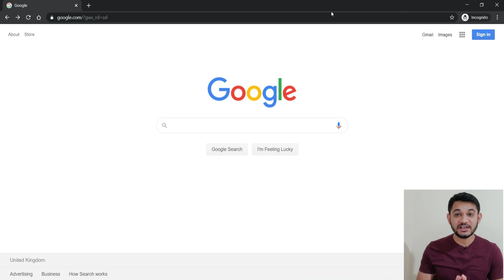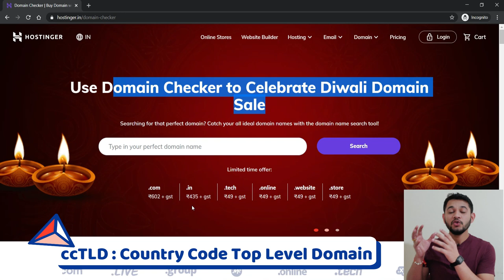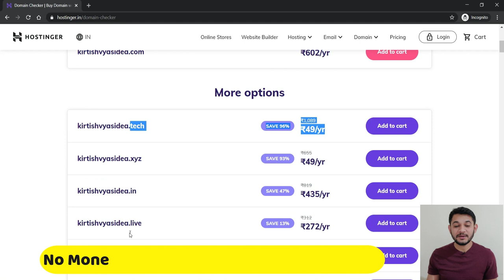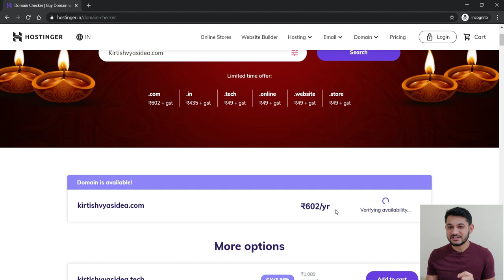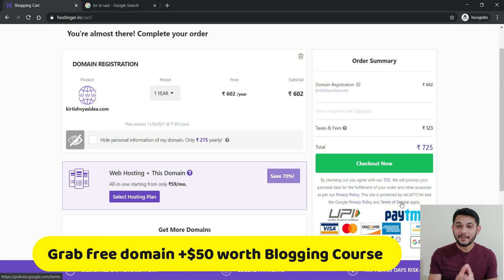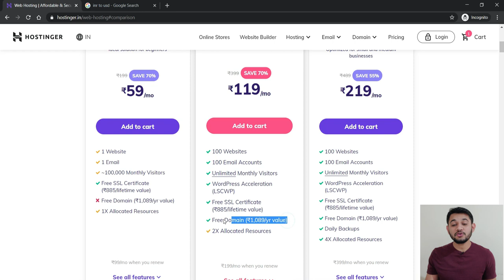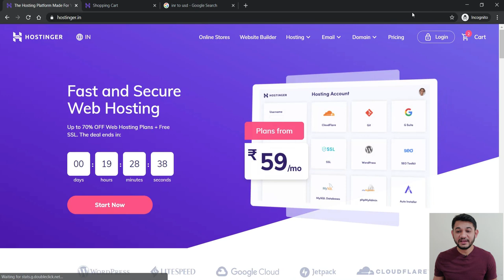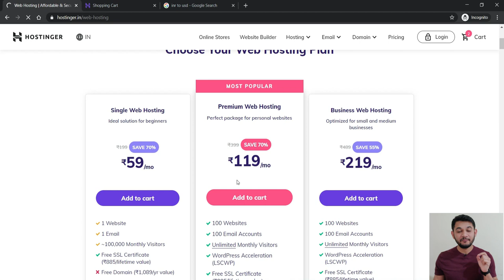How to Buy Domain Name for Cheaper and Discounted Price or Free | Promo Code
Learn how to buy a domain name for cheaper and Discounted Price or Free.
What are the types of domain names such as gTLD or ccTLD and which domain name you must need to buy. How to purchase a domain name with 90% off and with a special offer less than 49/year.

Use Special Promo Code: MRVYAS (Additional 7% Discount)

👉Hostinger Hosting 30 Day Moneyback guarantee (Promo Code : MRVYAS)

Tweeter: @mrvyasidea